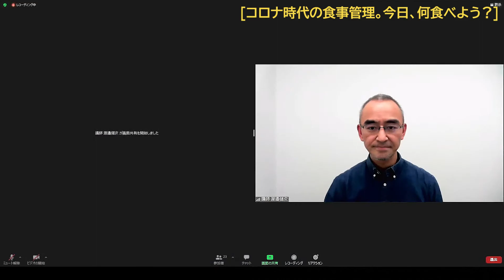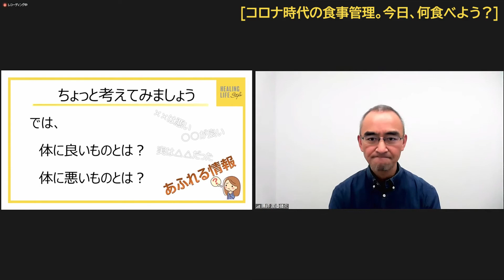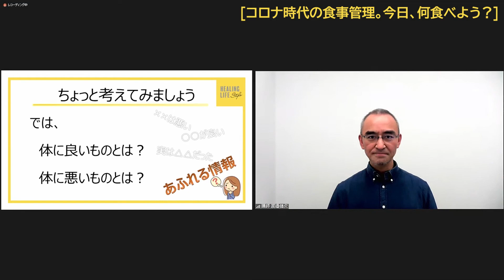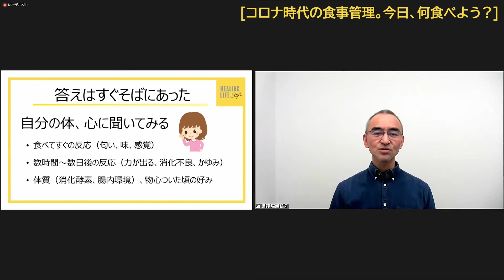【食事管理】コロナ時代の食事管理。今日、何食べよう？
講師：渡邉健次の講座
「コロナ時代の食事管理。今日、何食べよう？」
のダイジェストになります。

🌟【要約】🌟
「何食べようかな～？」人生で無数に出てくる考えだと思います。そんな時に皆さんは、何を基準にして食べられますか？
多くの方は、体にいいものを食べようと心がけると思います。ところが、体にいいものとは具体的にどんなものでしょうか？最近はネットやテレビでそのような情報は溢れかえっています。正反対の情報に振り回された経験もあると思います。
そんな時は「専門家」に聞いてみましょう。自分について一番の専門家である、自分自身です！今回はその方法や判断基準などをご紹介します。

・食について多彩に面白い話をありがとうございました。りんごを使った瞑想も面白かったです。
・とても柔らかくて優しい口調でお話し頂きましてありがとうございます。短時間でわかり易く、自分が専門家だという事に共感しました。
・食生活の改善は、必要だと思っているので、頑張り過ぎないように、出来ることから始めていきます。

続きが気になる方はぜひセミナーにご参加ください！

渡邉健次　専門：食事管理、発酵食品

心と体を健やかに保つ食生活について講義している。野菜ソムリエ、カラアゲニスト。ITエンジニアとして厳しい勤労環境で働きながら、体調を崩しやすい人とそれでも元気な人を見て、食事の関連性に気付く。食餌療法を学ぶ一方、運動や瞑想の重要性にも気付き、実践してきた。中でも得意なのは、食、発酵、珈琲。

健康のために食事に気をつけている人は多いが、あふれる情報の中で矛盾も多く、本当に必要な情報が得られていないことも。ちょっとしたポイントやコツがわかれば、手軽にヘルスケアに役立てることを知ってほしい。分かりやすい比喩表現と丁寧な説明に定評がある。知識で終わらずに自分で体験する、結果をフィードバックして最適化することの大切さを伝えている。

Healing Life Styleは
あなたと私たちが共につくっていく生きた時空間サイトです。

Healing Life Styleであなたが見つけた何かを
現実の中で明確にしていきながら
あなたのQOL（生活の質）が想像以上にアップグレードしていくはず！

Healing Life Styleでは
■ 脳教育に基づいた多様な講義、セミナー
■ 人生と生活、社会と文化全般にわたる「ヒーリング」に関すること
を、発信しております！